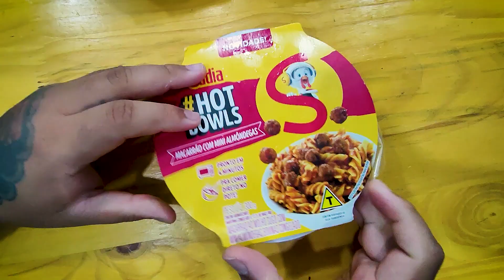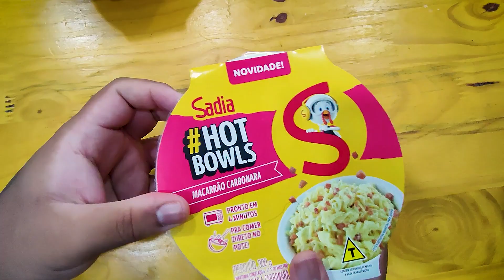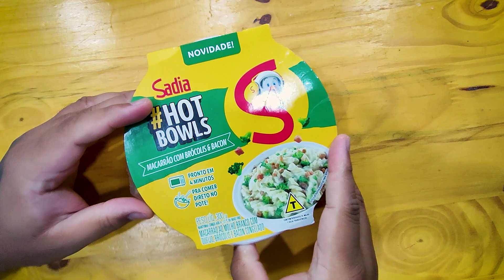UMA REFEIÇÃO PRATICA E GOSTOSA - HOT BOWLS DA SADIA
Trazemos hoje essa essa novidade da Sadia são os Hot Bowls, fica pronto em somente 4 minutos no microondas.

Hot Bowls Sadia 300g R$11,90